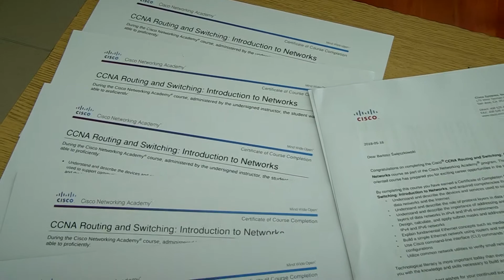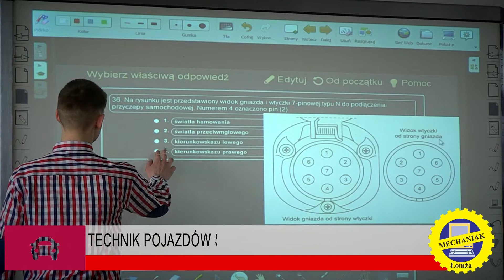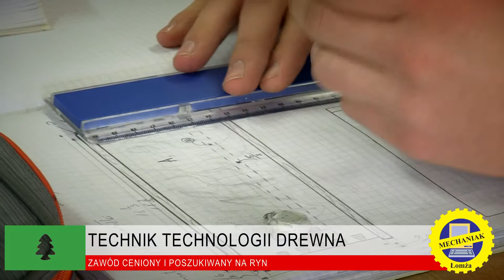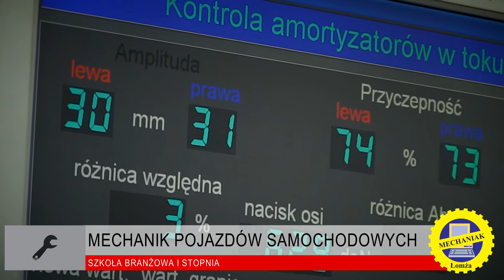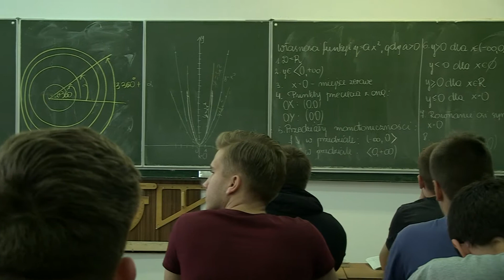MECHANIAK - film promocyjny 2018 WERSJA SKRÓCONA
MECHANIAK - film promocyjny 2018